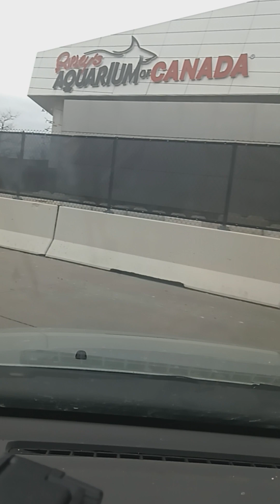morning 🌄 Toronto tour beautiful ❤️ downtown